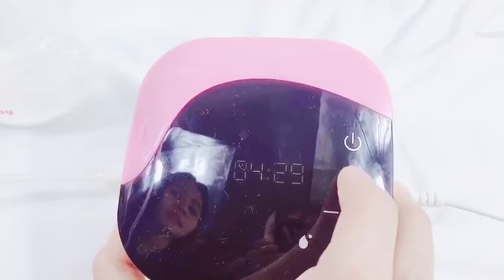Twins Baby - Intelligent Electric Double Breast Pump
RECHARGEABLE BUILT-IN LITHIUM BATTERY
ANTI -BACK-FLOW SYSTEM
CLOSE SUCTION CUP SYSTEM
USB PLUG WHICH CAN CHARGE ANYWHERE
UNIQUE US TECHNOLOGY